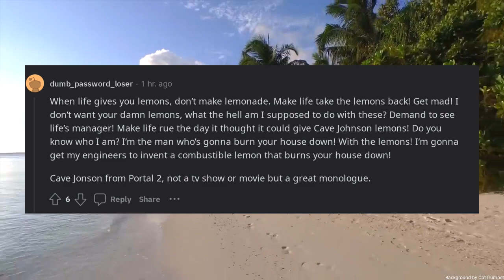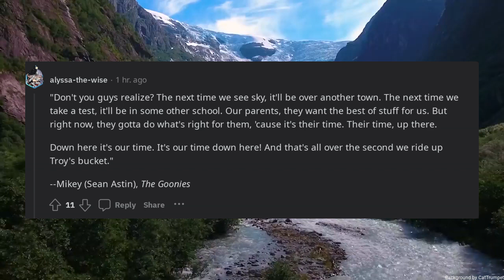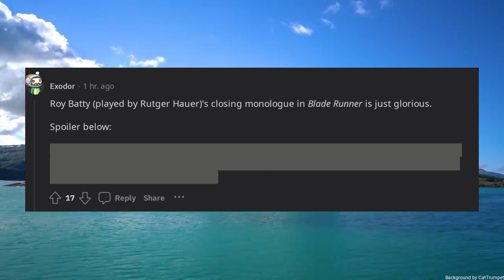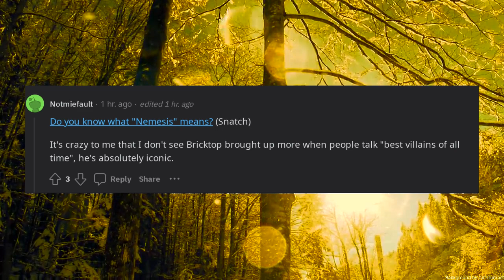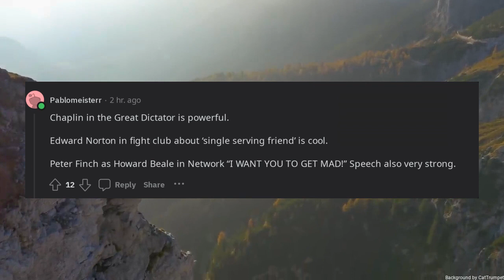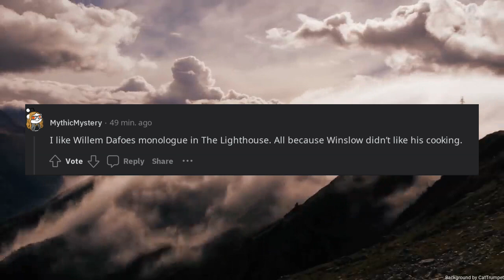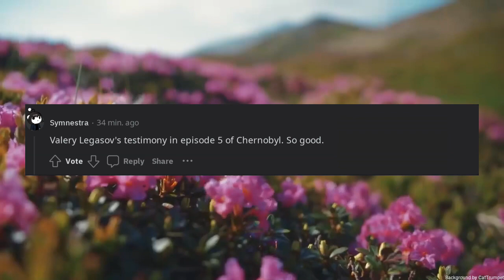What is your favorite monologue in either a tv show or movie